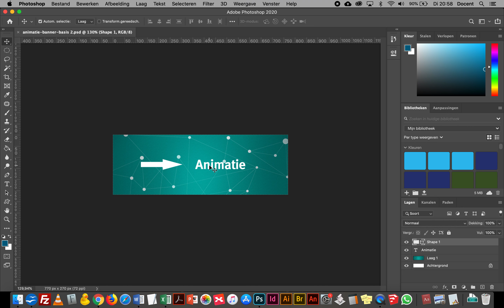Animatie photoshop frames1 - openen bestand